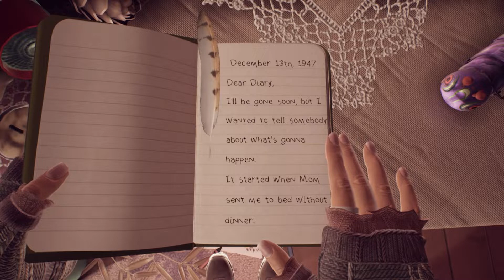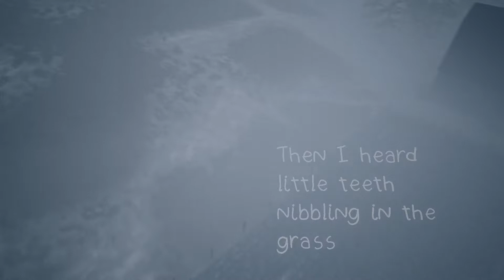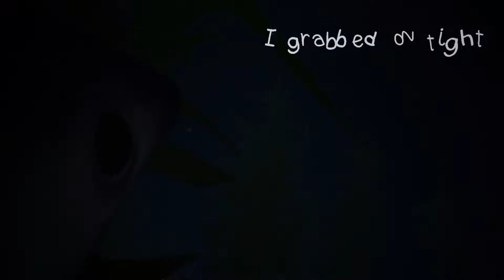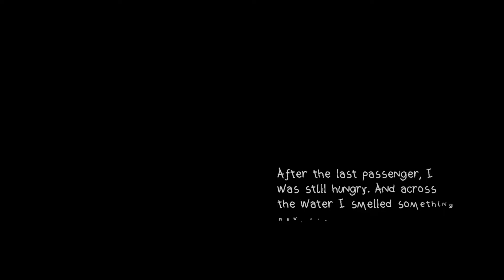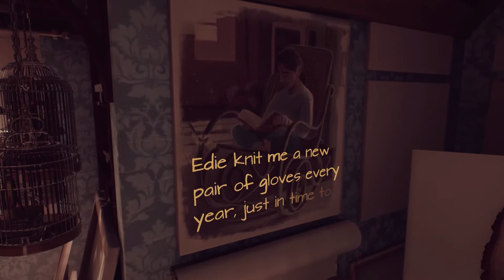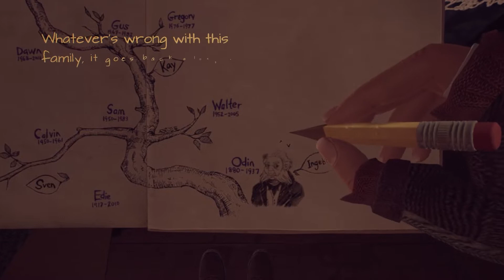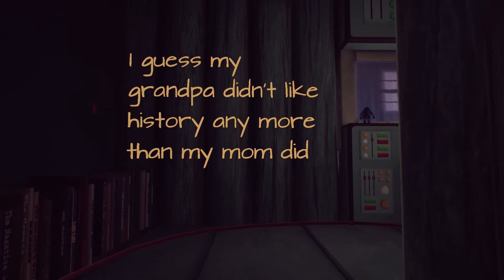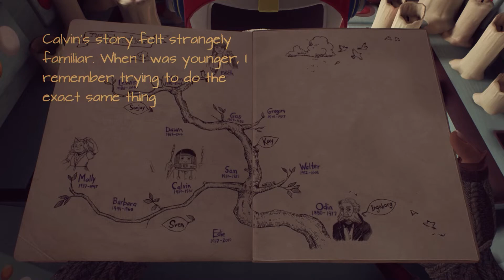So Many Unnecessary Deaths... | What Remains of Edith Finch - Part 2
What Remains of Edith Finch is a beautiful game with an even more beautiful story. We beat this is 2 hours and it honestly wrenched my heart, I'm still kind of not okay whilst editing this.
Every one of the Finch family died and the big draw from this game is that you get to relive their tales in great stylistic ways, for example we saw the world through the eyes of Molly and we became a cat and a shark and a monster! Pretty upsetting when you know they're about to die though.